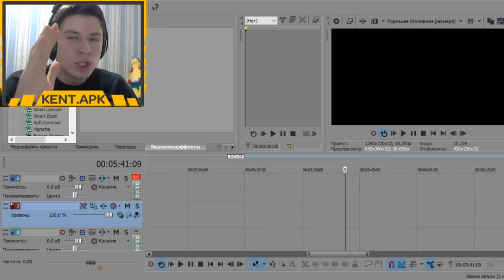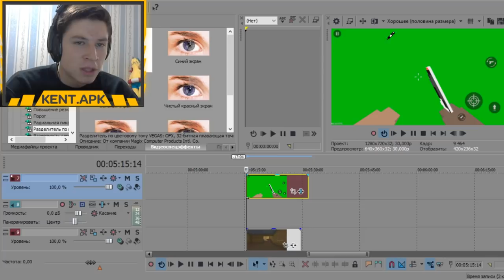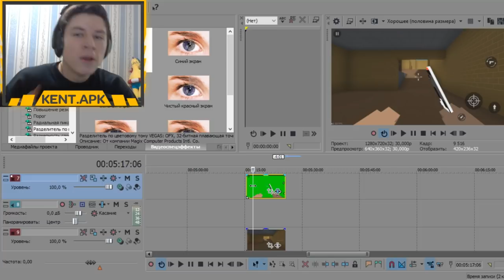КАК ПОЛУЧИТЬ ЛЮБОЙ СЕКРЕТНЫЙ НОЖ БЕСПЛАТНО ПРИ ПОМОЩИ МОНТАЖА